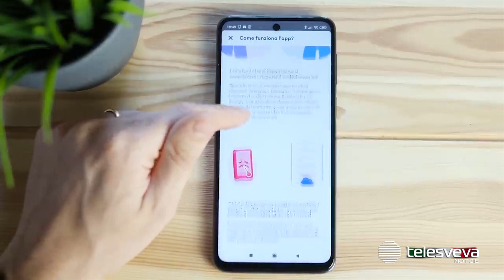PUGLIA | La pandemia rallenta: altri 4 casi e 2 decessi nella regione. Zero nuovi contagi nella Bat